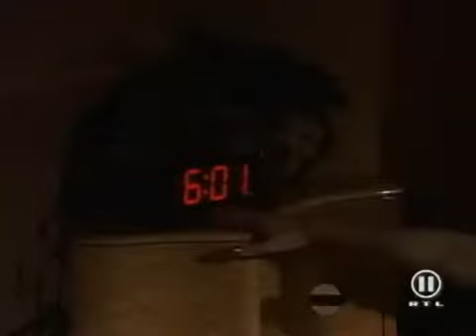Jesse 1x02 Die Nuss Ektomie 1 von 2